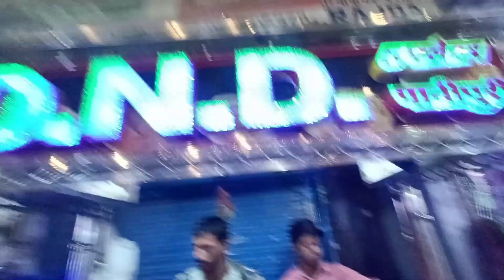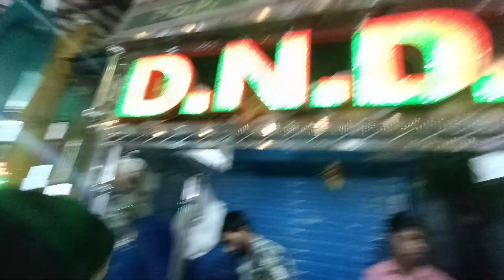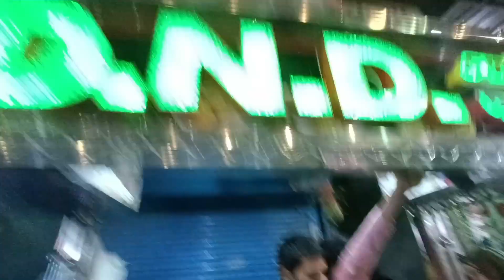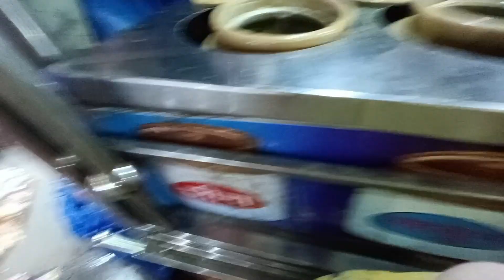Eid ki shopping 🛍️ | aur waha khai five flavor Pani Puri 😋D. N . D